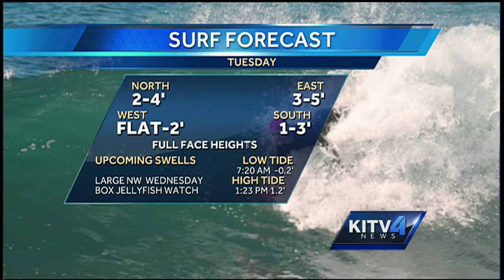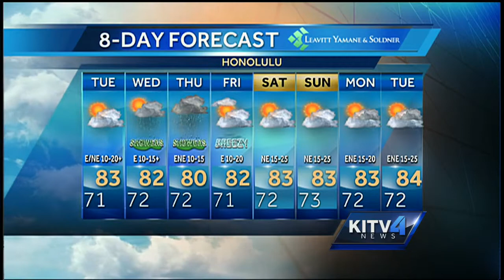Tuesday morning weather forecast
Cam Tran has a look at your Tuesday morning weather forecast.